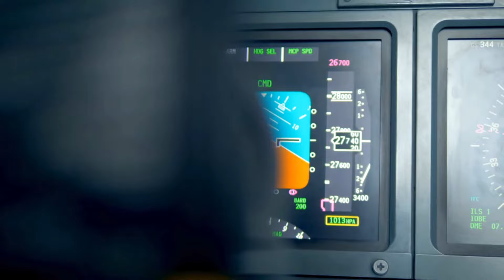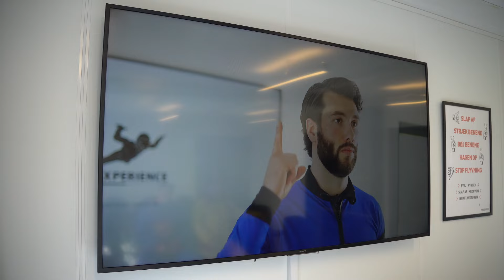Flyver Med 200 km/t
Reklame - Fjerde afsnit af @Yespar & min mini serie, "Ud af komfort zonen" - Yespar sagde til mig da vi startede den her lille mini serie; "Ingen faldskærm, ingen bungeejump. Derfor har jeg taget ham med til det næst bedste! 😂
Link til CPH Air Experience her:
Hvis DU lige nu har et ønske om at enten smide noget fedt, bygge nogen muskler eller få nogle bedre vaner, så har jeg pladser åbent på mit nye forløb
(Eller kontakt mig på Instagram i DM)
Fik du god energi af videoen, så send noget kærlighed min vej🙏🏻
(Så kan jeg lave endnu mere content til jer!)

Hjælp mig lige med at blive Verdens største youtuber! Meget større end SØNDERGAARD, YESPAR, KIAN26XX, JOHNNY GADE, JONAS DROGER og ALEXANDER HUSUM! KOM NU LIDT! 💪